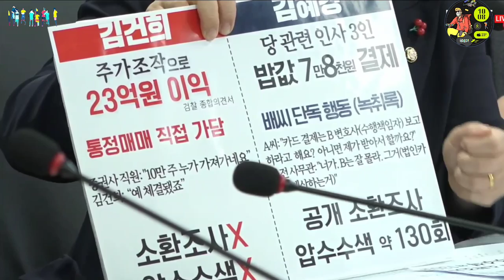2024.2.28일 더불어민주당 최고위원회의 ~이재명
국회의원 되면 자기 이익만 챙기는 사람 누구~@mykorea대통령